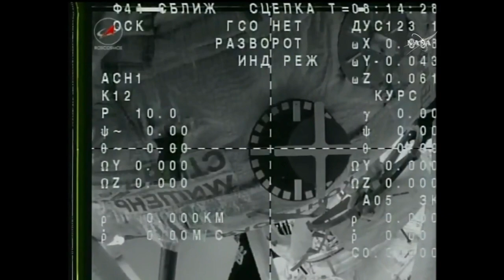Soyuz MS-05 hatch closure, undocking & departure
Expedition 53 Commander Randy Bresnik of NASA and Flight Engineers Paolo Nespoli of ESA (European Space Agency) and Sergey Ryazanskiy of Roscosmos undocked from the International Space Station at 05:14 UTC (00:14 EST) to begin their trip home onboard the Soyuz MS-05 spacecraft.

Credit:
NASA/Roscosmos
Soyuz MS-05 / Союз МС-05